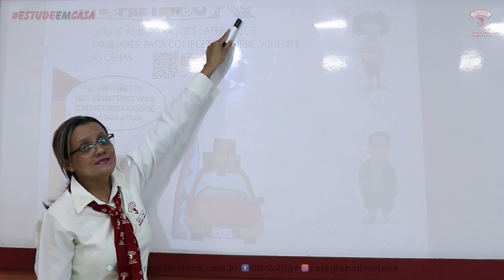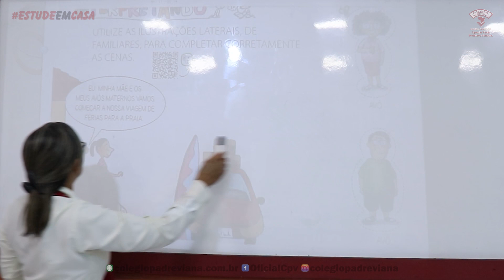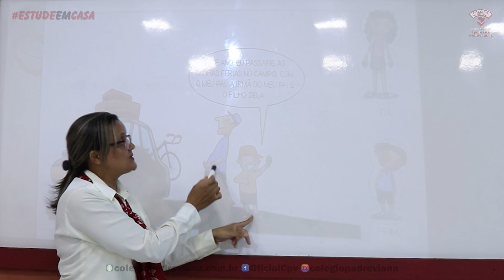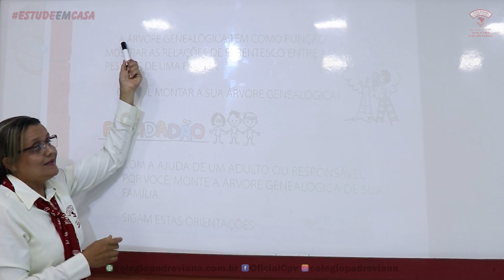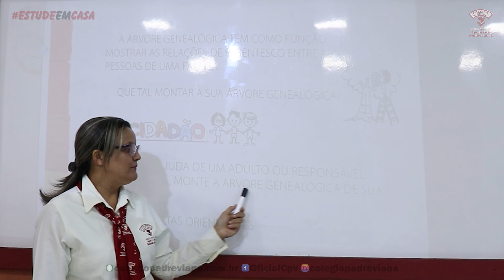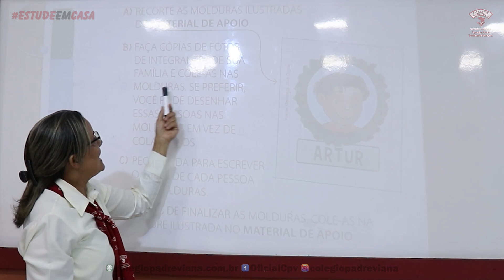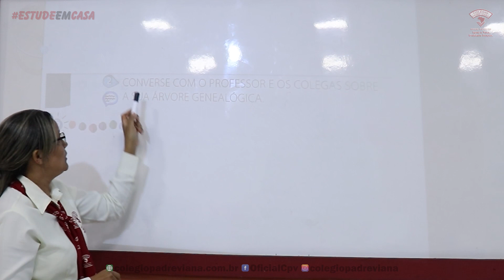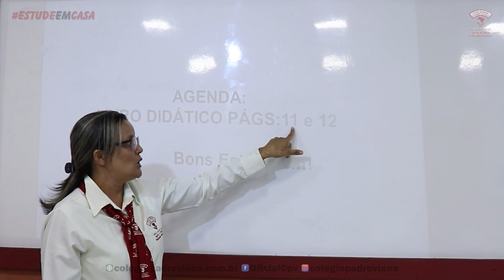História - Histórias da minha família - 1º Ano - Emanuela e Everlândia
VÍDEO GAMES:
Nintendo Switch História - Histórias da minha família - 1º Ano - Emanuela e Everlândia